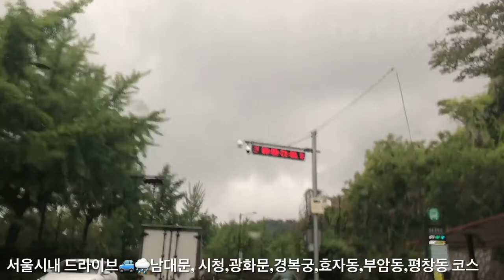2021년 5월 7일 비오는 아침 서울시내 안전 운전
2021년 5월 7일 비오는 아침 서울시내 안전운전